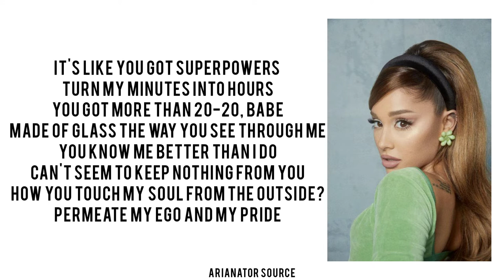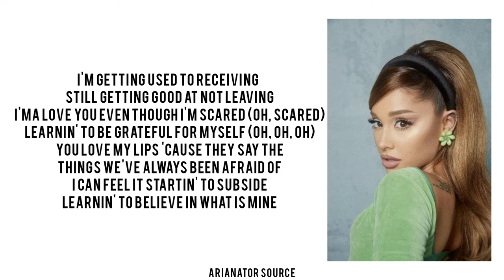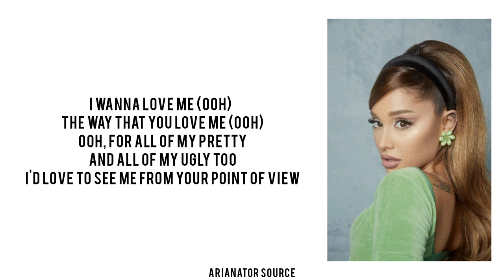Ariana Grande - pov (Google Translate/Voice Edition) (Lyrics)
slowed sounds,
slowed songs hot,
slowed songs 1 hour,
slowed songs to cry to,
astrid s slowed,
b.s slowed jhene aiko,
s.o.s slowed,
breathe astrid s slowed,
years astrid s slowed,
no more slowed,
n aint s slowed,
slowed tiktok songs,
slowed to perfection,
slowed tiktok mashup,
slowed type beat,
slowed travis scott,
slowed train wreck,
slowed trippie redd,
et slowed,
t slowed reverb,
et slowed down,
et slowed 1 hour,
et slowed lyrics,
et slowed edit,
et slowed rylo,
et slowed down tiktok,
slowed uzi,
slowed up,
slowed up but we still trappin,
slowed uzi songs,
slowed unforgettable,
slow usher,
slowed undertale music,
slowed umbrella,
u slowed down,
u slowed jaden,
stuck with u slowed,
me and u slowed,
stuck with u slowed reverb,
wanted u slowed,
cater 2 u slowed,
die for u slowed,
slowed version,
slowed version of songs,
slower version songs,
slowed vision,
slowed violent crimes,
slowed verb song,
slowed vintage songs,
v slowed down,
v slowed jay park,
sweet night v slowed,
winter bear v slowed,
singularity v slowed,
scenery v slowed,
bobby v slow,
way v slowed,
slowed weeknd,
slowed with reverb,
slowed worth it,
slowed wasted,
slowed with rain,
slowed wishing well,
slowed wap lyrics,
slowed wish,
w.y.w slowed,
such a w slowed,
tory lanez w slowed,
w.a.p slowed,
slowed in luv w u,
slowed songs with rain,
heather slowed with lyrics,
mot w slowed,
slowed xxtenations,
slowed xo tour life,
slowed x song,
slowed xanman,
slowed xanny,
slowed xmas songs,
slowed xavier wulf,
x slowed remix,
slowed ynw melly,
slowed young thug,
slowed you broke me first,
slowed yellow,
slowed young dolph,
slowed yellow coldplay,
slowed young and beautiful,
slowed ynw melly songs,
curren$y slowed,
g.u.y slowed,
only rx y slowed,
h.a.y slowed down,
coldplay x&y slowed,
curren$y slowed reverb,
curren$y slowed down,
jealousy slowed,
slowed zro,
slowed zayn,
slowed zeze,
slowed zombie,
slowed zero,
slowed zayn malik,
slowed zero two,
jay z slowed,
jay z slowed reverb,
goosebumps jon z slowed,
jay z slowed down,
otis jay z slowed,
anything jay z slowed,
entrepreneur jay z slowed,
drake jay z slowed,
slowed 00s,
guilty conscience slowed 070,
03 greedo slowed,
1-0 slowed,
0 to 100 slowed,
untitled 05 slowed,
07 britney slowed,
hop 02 slowed,
1-0 slowed down,
0 o'clock slowed,
0 sentimientos slowed,
0 angel slowed,
0 mile slowed,
0 min slowed,
slowed 1 hour,
slowed 1 hour songs,
slowed 10 hours,
slowed 1d songs,
slowed 1975,
slowed 1 hour loop,
slowed 100 gecs,
slowed 16 shots,
1 slowed songs,
only 1 slowed,
chosen 1 slowed,
spice 1 slowed,
alone part 1 slowed,
beyonce 1+1 slowed,
day 1 slowed,
slowed 20 min,
slowed 21 savage,
slowed 2000s,
slowed 21,
slowed 2 on,
slowed 2020 songs,
slowed 21 pilots,
slowed 223,
2 slowed her,
2 slowed reverb,
2 slowed down,
bound 2 slowed,
ariana grande,
ariana grande positions,
positions,
ariana grande positions deluxe,
deluxe,
positions deluxe,
snippet,
unreleased,
ariana grande snippet,
ariana grande unreleased,
excuse me I love you,
dangerous woman,
ariana grande dangerous woman,
pov,
ariana grande pov